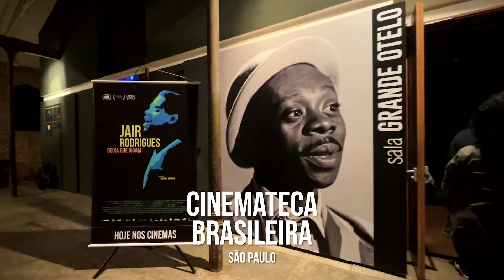Pré-estreia "Jair Rodrigues: Deixa que Digam"